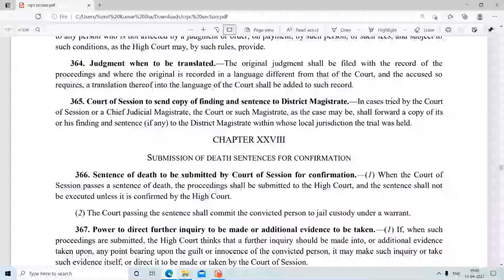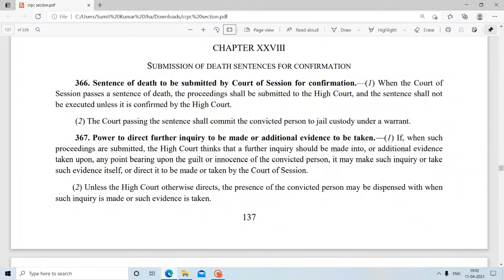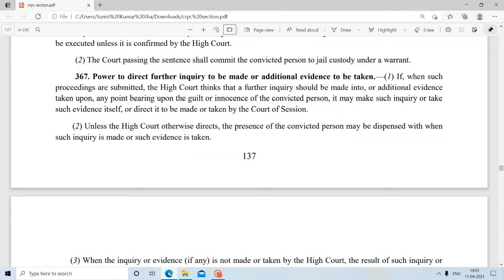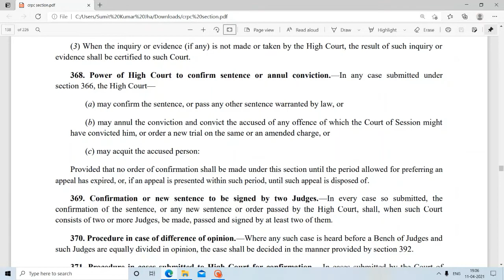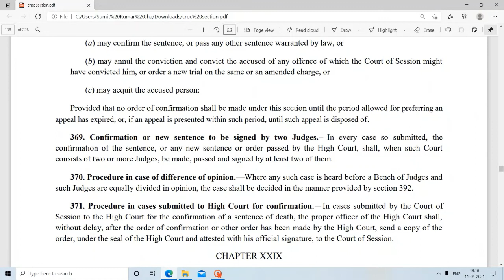SUBMISSION OF DEATH SENTENCE FOR CONFIRMATION.CRPC SECTION 366 TO 371.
SUBMISSION OF DEATH SENTENCE FOR CONFIRMATION.CRPC SECTION 366,367,368,369,370,371. sentence of death to be submitted by dcourt of session for confirmation.,power to direct further inquiry to be made or additional evidence to be taken,power of high court to confirm sentence or annul conviction,confirmation or new sentence to be signed by two judges,procedure in case of difference opinion,proedure in case submitted to high court for confirmation.